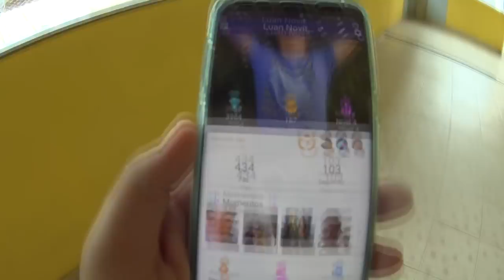NADAMOS COM PEIXES NA LAGOA AZUL - DIA 3 - VDC #359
A Pousada do Preto se encontra bem pertinho do mar. Com deck privativo e redes na varanda, o contato com o oceano é ainda mais próximo.
Nossas estadias incluem pensão completa. A comida, sempre farta, é uma mistura de elementos caiçaras e japoneses – peixes, carnes, frango, missoshiro, sashimi, fruta pão, mandioca, batata doce, entre outros.
Suítes com capacidade para até 6 pessoas, traslado e passeios de barco inclusos na estadia, amplo restaurante, bar, lojinha de souvenirs, videokê, sala de TV e quadra de vôlei,  – a Pousada do Preto lhe oferece o aconchego e hospitalidade especiais na Ilha Grande.